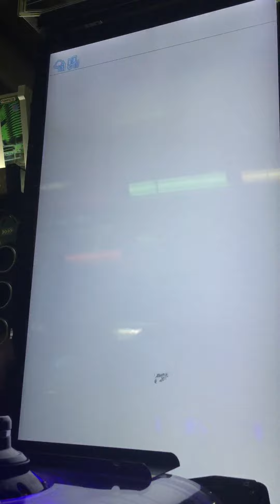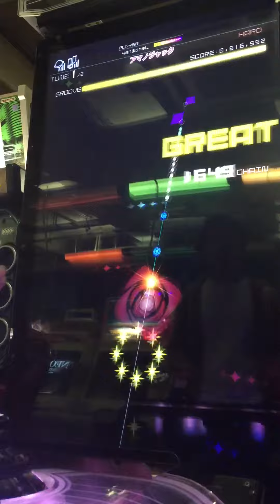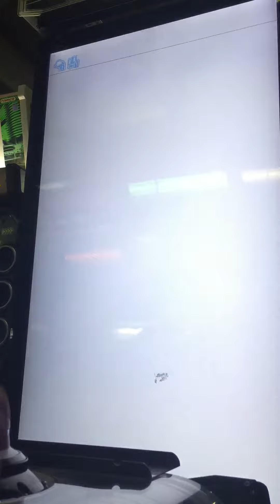Groove Coaster 4 アマノジャック [Hard] Perfect